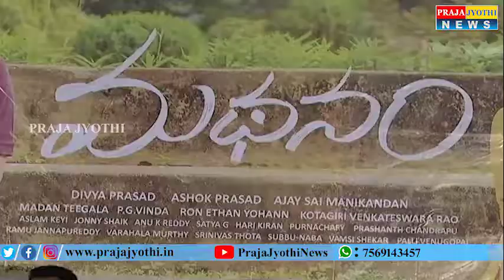మథనం మూవీ టీజర్ విడుదల || Praja Jyothi News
mathanam movie teaser vidudhala || Praja Jyothi News